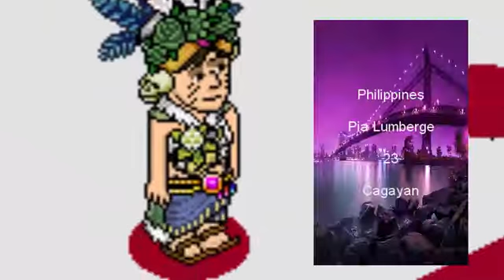[OMEH] Miss Earth Haddoz 2016 - Parade of Nations and TOP 16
La segunda edición del Miss Earth llega a Haddoz, 33 concursantes luchan por un titulo, la anhelada y prestiogiosa corona de Miss Earth. ¿Quién se la llevará?